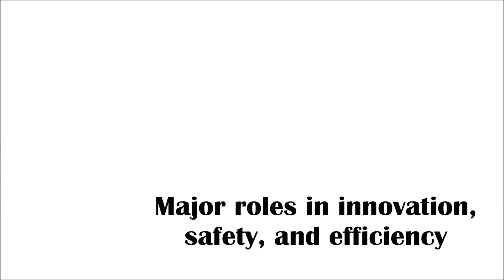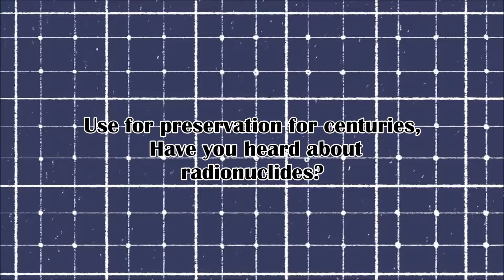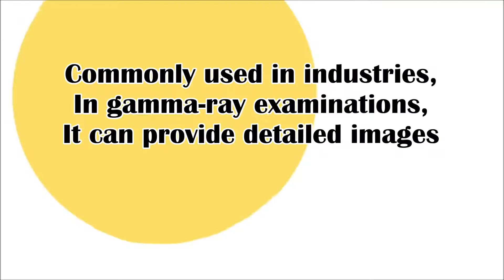12 More NuclearEnergySong Peteza